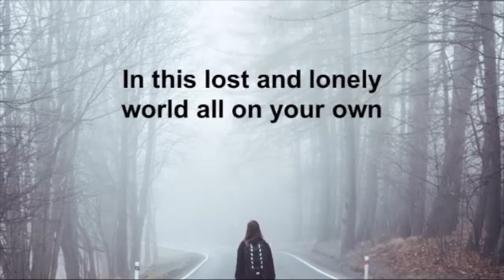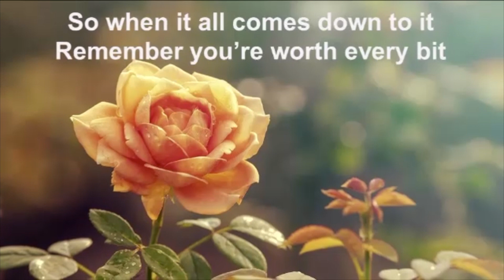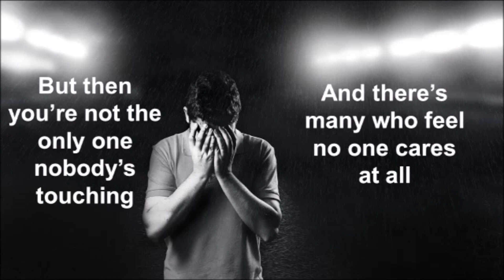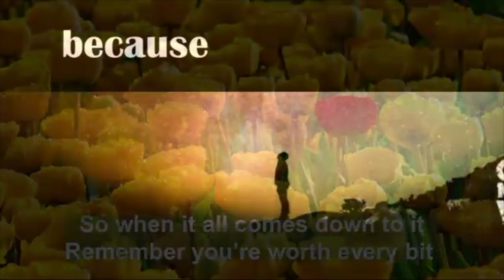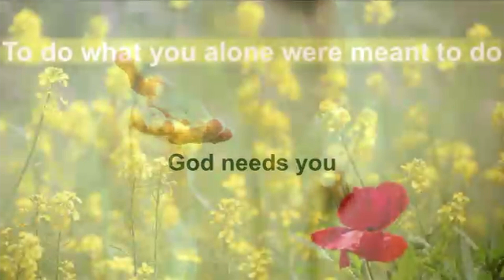03-27-2023- Music Video "God Needs You"-David Blossom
This content is not mine, music or video. But I like the lyrics and the truth behind the song. Thanks for listening.